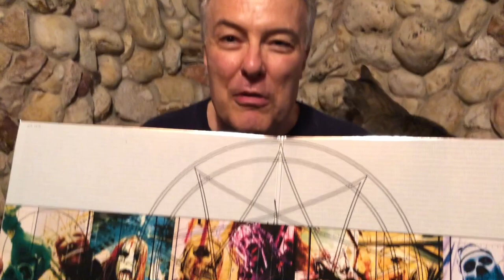What Would Jello Do? Part 71 - The Electorial Knotfest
Getting tired of all this election coverage? Tired of the media circus? Jello Biafra has an excellent suggestion for even better circus that would make great TV. All we need is... SLIPKNOT!

What Would Jello Do? is an informal spoken word video series by Jello Biafra. For more information on Jello Biafra, visit alternativetentacles.com.